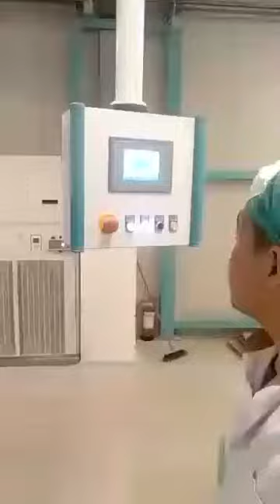millingcompany small bag operator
something different in the past